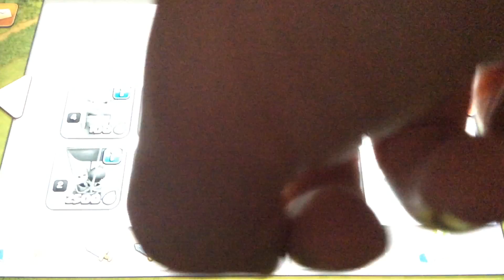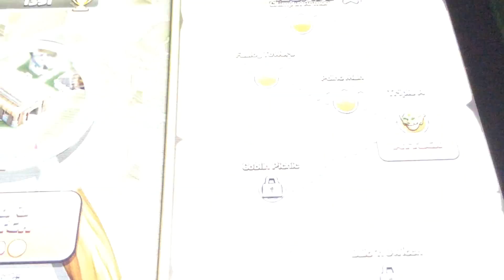Clash Of Clans #2 get lvl 3 spell!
MrPurpl3ye  BenHD sub them now